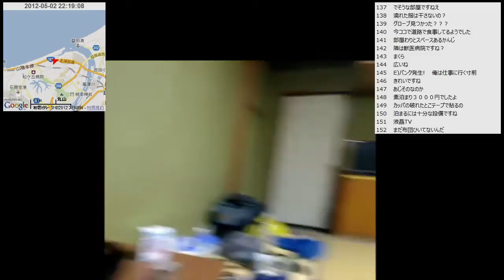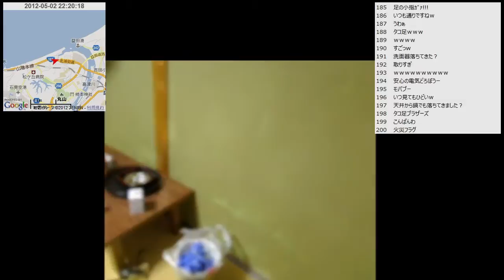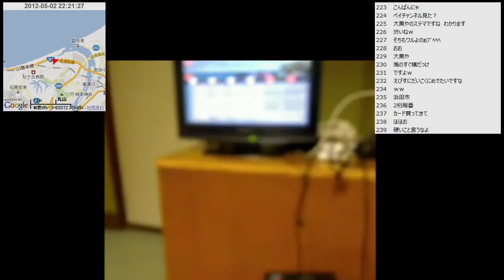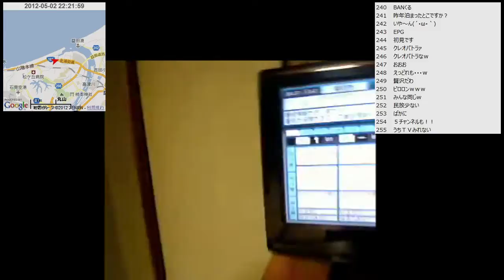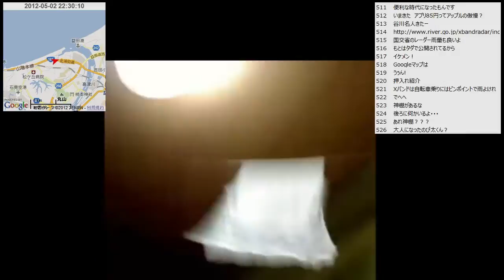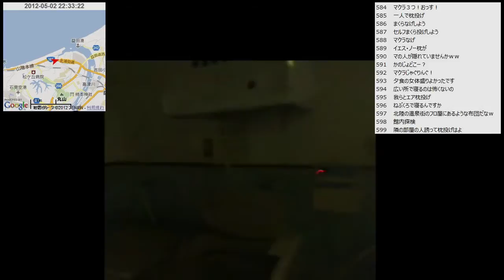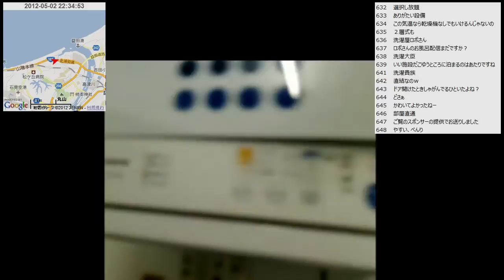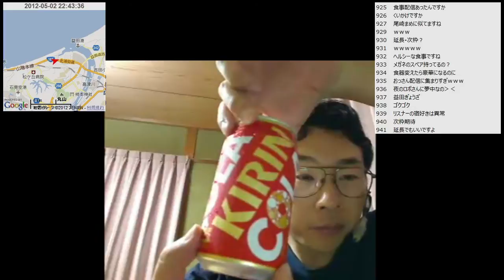【自転車旅行】2012/05/02(水) part3 益田市 民宿味園から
・前の動画 道の駅シルクウェイにちはら～益田
・次の動画 益田～山口県入り～江崎